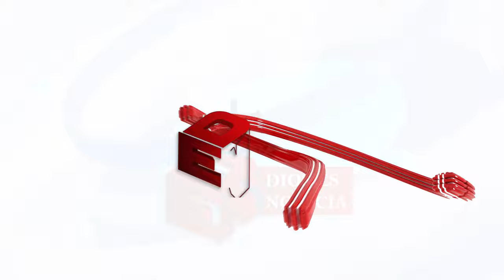Dios es Noticia 245 - Arquidiócesis de Puebla